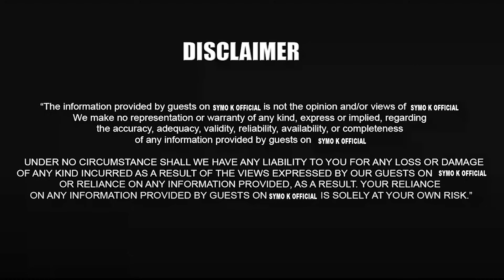ICI NICIO NJIRA CIA GUFUNJA RECORD CIA KWANYU,UKINYE HARIA MATAKINYAGA,WIKE MAUNDU MARIA MATARI MEKA